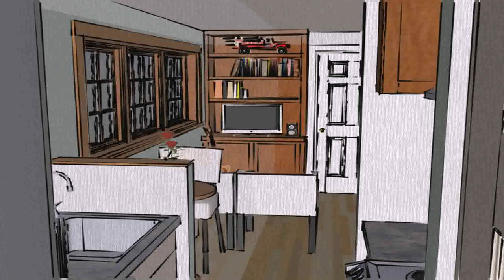Small House Plans 20 X 40 - DaddyGif.com (see description)